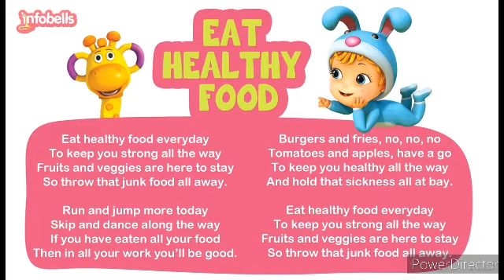UKG Video Healthy food...